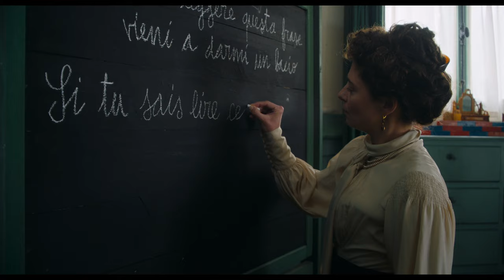Maria Montessori / La Nouvelle Femme (2024) - Trailer (French subs)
Directed by : Léa Todorov
Produced by : Geko Films

Lili d’Alengy, a famous Parisian darling, has a shameful secret – a daughter with a disability, Tina, whom she needs to hide in order to protect her career. She decides to leave Paris for Rome.

 Unwilling and unable to care for Tina, Lili seeks help from Maria Montessori, a doctor who is developing a teaching method for children labeled as ‘idiotic’.

 But Maria also has a secret – a child born out of wedlock. Soon she'll be forced to choose between her career and her child.

 The two women will help each other earn their place in a man’s world – and make History.